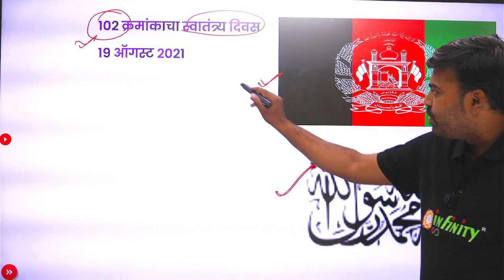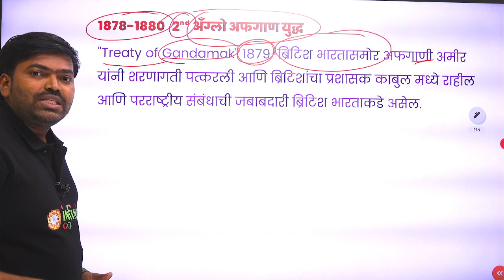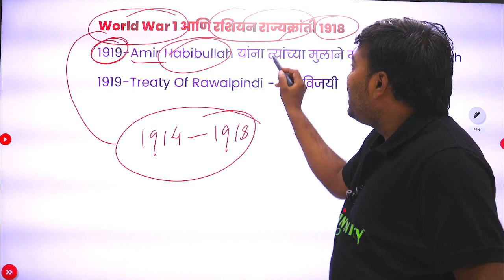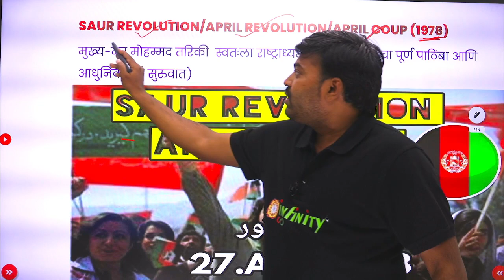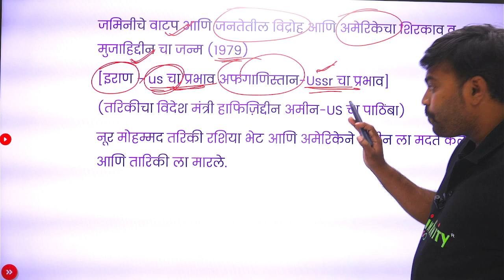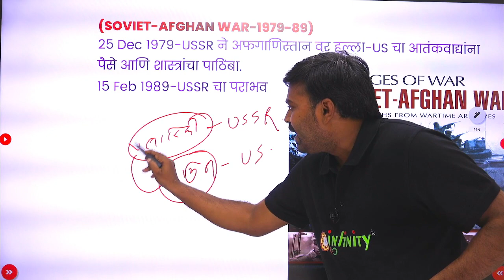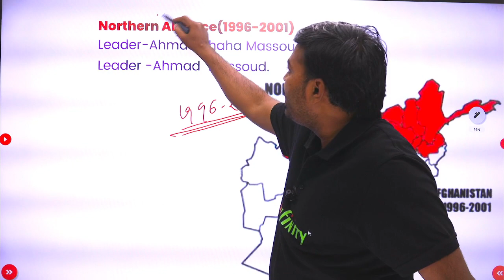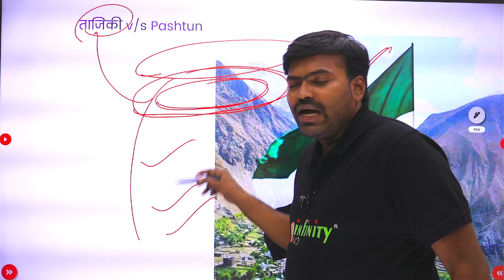Afghanistan taliban issue in marathi | afghanistan taliban news | mpsc current affairs | mpsc combin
✅  पत्ता: द इन्फिनिटी अॅकॅडेमी, उपाध्ये क्लास बिल्डिंग, वकीलवाडी रोड, अशोक स्तंभ, नाशिक